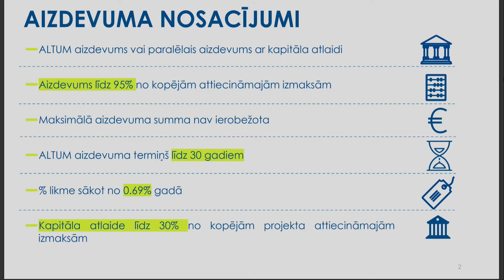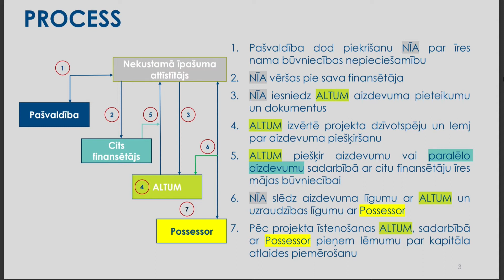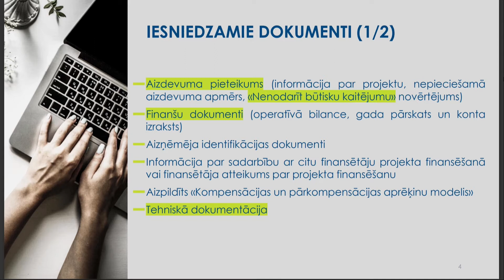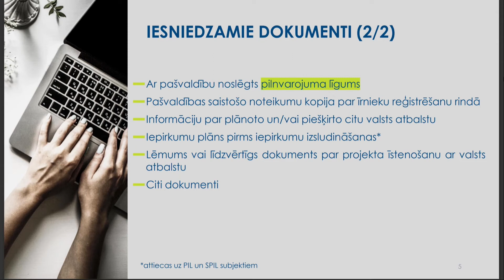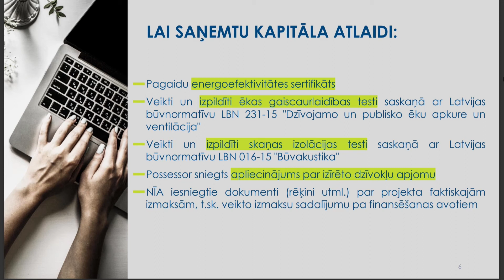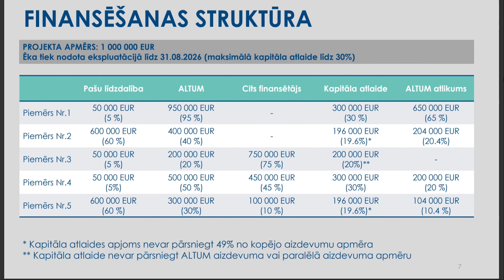Aizdevumi zemu īres izmaksu namu būvniecībai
Vebinārs (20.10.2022.) par jaunu valsts atbalsta programmu – AIZDEVUMI ZEMU ĪRES IZMAKSU NAMU BŪVNIECĪBAI

Kā pieteikties aizdevumam un uz kādiem nosacījumiem? | Dāvis Cēderštrēms, ALTUM

Lai veicinātu cenas ziņā pieejamu īres mājokļu piedāvājumu reģionos un tādējādi celtu ekonomisko aktivitāti reģionos, Ekonomikas ministrija izstrādājusi atbalsta programmu zemu īres izmaksu namu būvniecībai.
Šajā atbalsta programmā ALTUM izsniegs aizdevumus nekustamā īpašuma attīstītājiem, kas vēlas ārpus Rīgas un Pierīgas būvēt īres namus iedzīvotājiem, kas nekvalificējas sociālo dzīvokļu saņemšanai, taču vienlaikus nespēj ņemt hipotekāros kredītus.